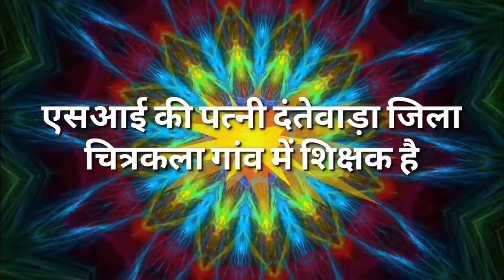बीजापुर थाने से लौट रहा एसआई रास्ते से लापता एसपी ने जताई नक्सलियों पर आशंका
Public on 21August2020

Bijapur Thane se laut raha tha raste Se lapata SP ne are Shankar ji naksali raghava kar liye honge is prakar ki ghatna pahle bhi naxali kar chuke hain
CG news mobile
number 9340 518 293 WhatsApp
number

CG news sampadak Surya pasi
CG news anchor Katrina pasi